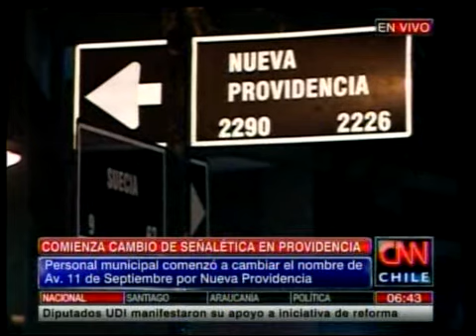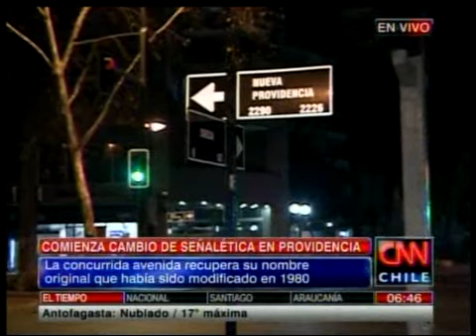Municipio instaló las señaléticas de la calle Nueva Providencia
Los letreros de la ahora ex  Av. 11 de septiembre fueron reemplazados la noche de este domingo.